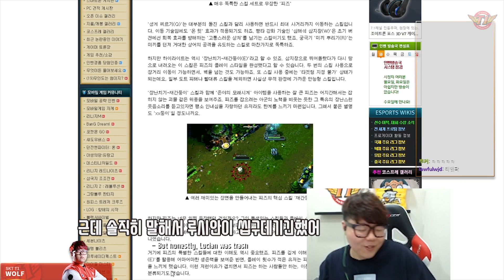I'm a Diamond, bro..You don't think you'll be anywhere lower? [WOLF'S Talk]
Welcome to SKT T1 'Wolf' Official Youtube Channel !